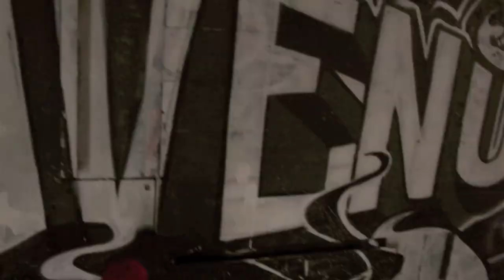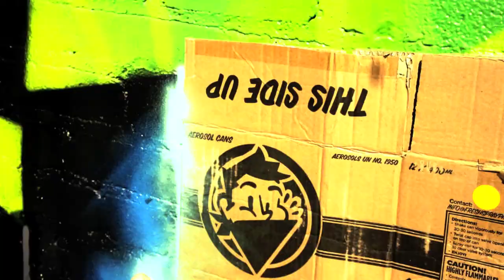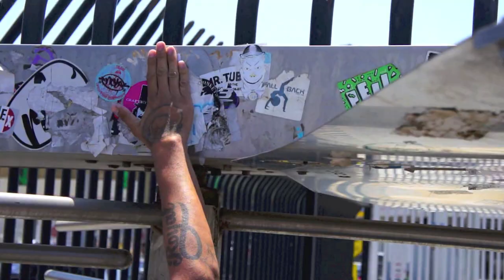Load Limit X Fresh Paint #1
present: LDLMT x Fresh Paint 2012
Follow the Load Limit team on their travels as they hit the road armed with Fresh Paint in hand. Watch LDLMT artist Avenue1 test out the power of Fresh Paint--from black/white with a little roller paint to the bright spectrum of Fresh Paint's color wheel.

today for your own Fresh Paint experience.